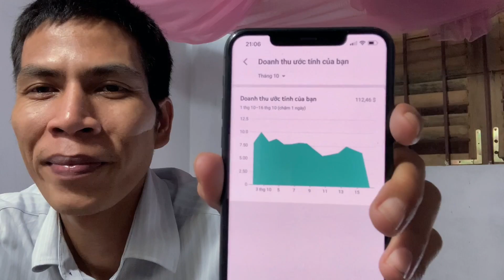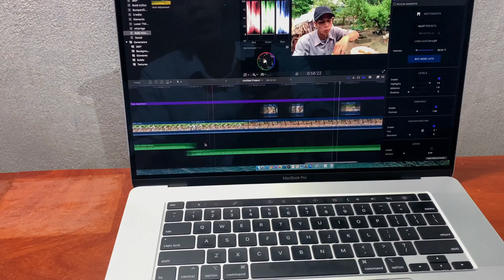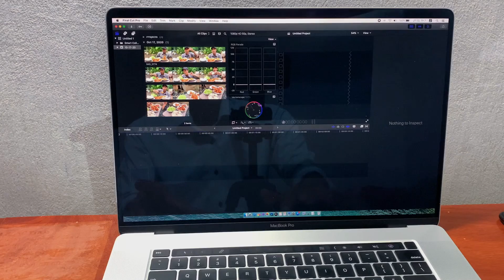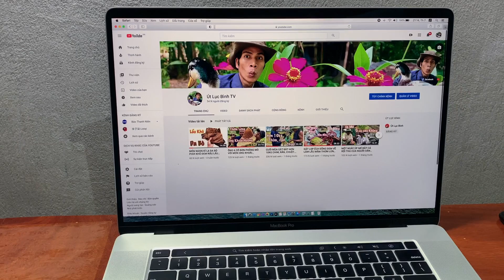Út Lục Bình Mua Máy Tính 60 Triệu? Và Lí Do Nghỉ Làm You Tube Trong Thời Gian Dài